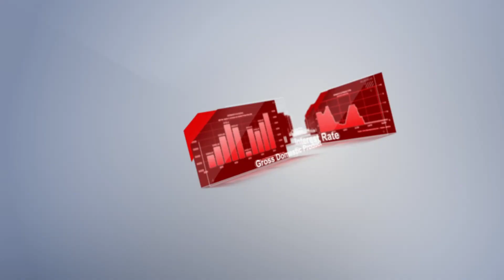Trader’s calendar on february March 12-13: US inflation under spotlight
00:00 INTRO
01:25 NAB BUSINESS CONFIDENCE
03:49 UNEMPLOYMENT RATE UK
07:08 CONSUMER PRICE INDEX
09:23 CONSUMER PRICE INDEX US
12:27 GROSS DOMESTIC PRODUCT UK